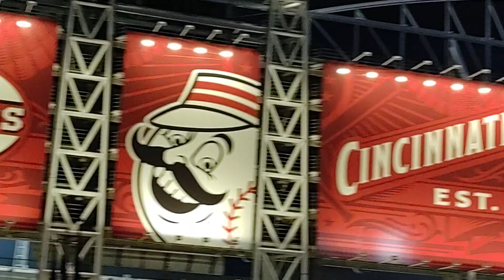BLINK Cincinnati 2022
We document the annual BLINK Festival in Cincinnati, plus walking across the bridge.